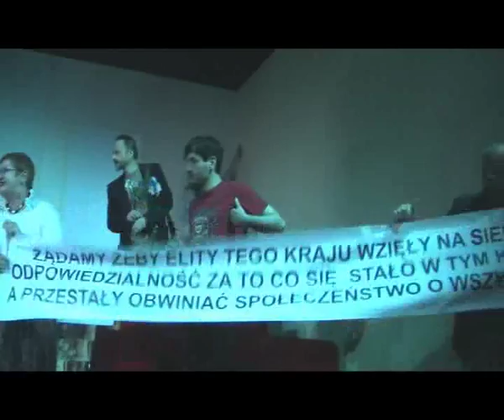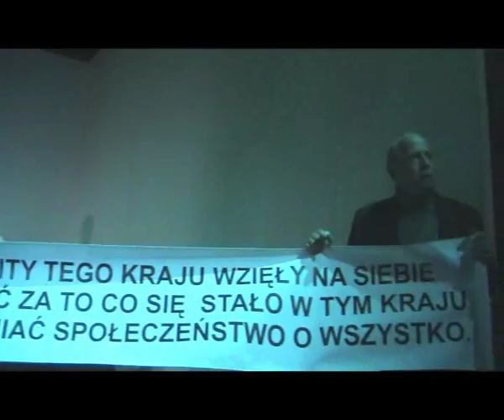Był sobie Andrzej, Andrzej, Andrzej i Andrzej